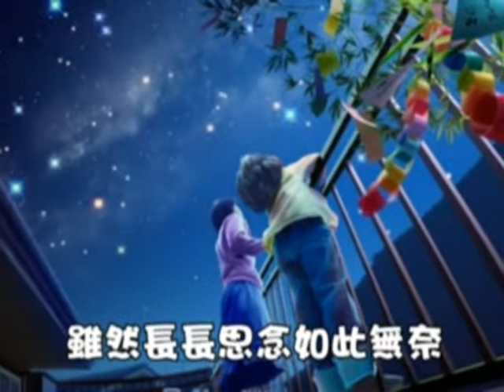國語善歌 活佛老師慈悲 珍重再見2